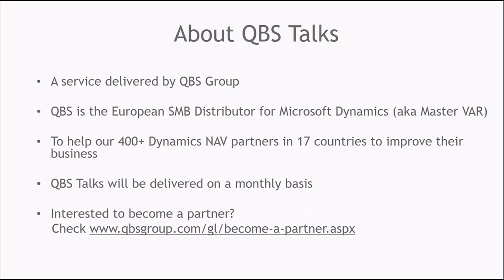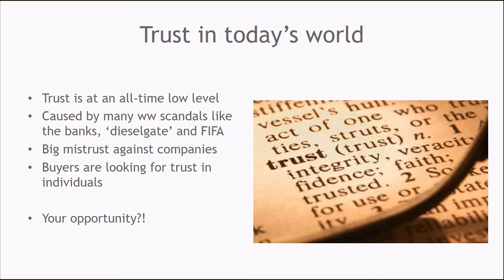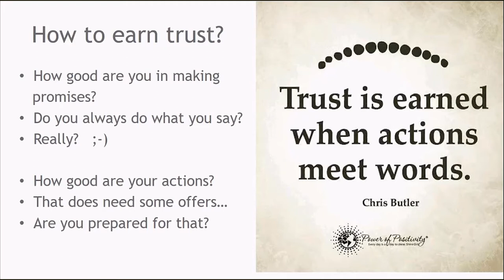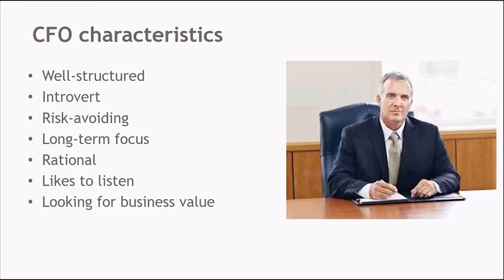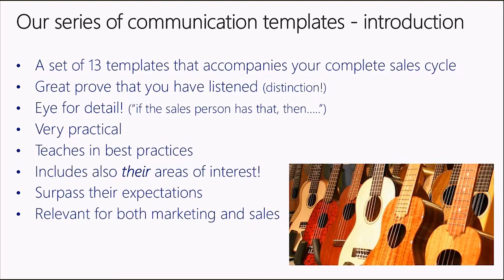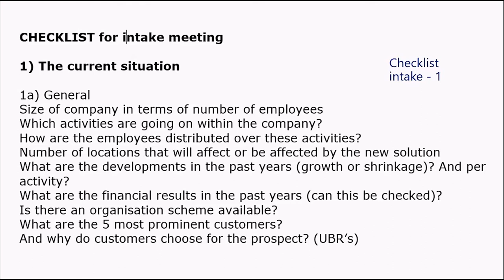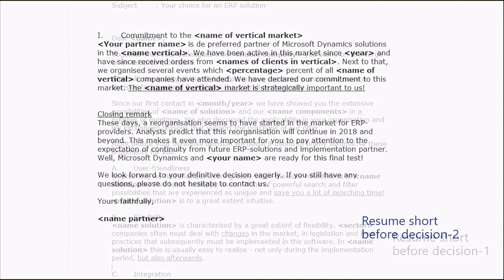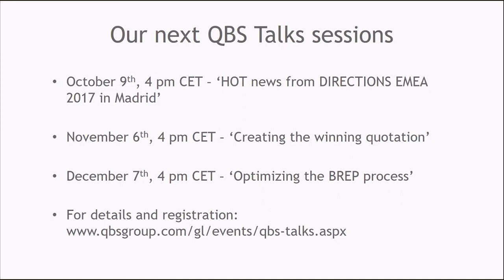Winning more deals by using strong communication templates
Well, there are not many industries where (sales) people make promises so easily. And at the same time, the follow-up often is so poor. That’s bad news, right? However, you can also see this low expectation level as a huge opportunity! Why? Because it’s relatively easy to stand out of the crowd. Just by saying what you do and do what you say. It can be as simple as that! But of course, a right mindset is not enough. You will also need practical tools, like communication templates.

In this edition of QBS Talks you’ll learn why strong communication and an accurate follow-up has a huge positive impact on the decision-making process of your prospects. After this session, you’ll walk away with a good understanding of the psychology behind the buying process. And why being reliable and accurate improves your win chances dramatically. We also introduce a valuable set of sales documents that help you guide your prospect through his or her complete buying cycle.

If you’re active in sales or marketing, this is a session you definitely don’t want to miss!

Stay up to dat about important Business Partners topics and sign up for our QBS Talks